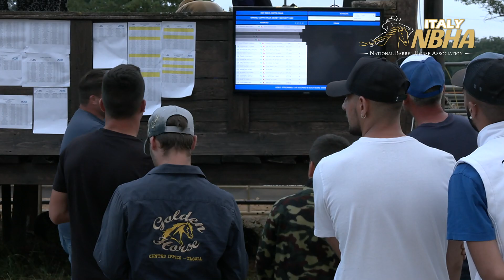Coppa Italia NBHA 2021 - After Event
Coppa Italia NBHA 2021 - After Event integrale.

In questo video scopri tutti i vincitori, le loro interviste le gare di tutti i protagonisti dell'ultima edizione della Coppa Italia NBHA 2021 di Barrel Racing e Pole Bending.

Svolto durante questo evento anche il Derby & Maturity 2021, incluso il primo Pre Futurity della stagione.

Evento svolto presso il Centro Ippicco Staffoli Horses di Agnone (IS) dal 06 al 08 Agosto 2021.

Video prodotto da Idea Viwa.
Foto di Copertina Wanted.